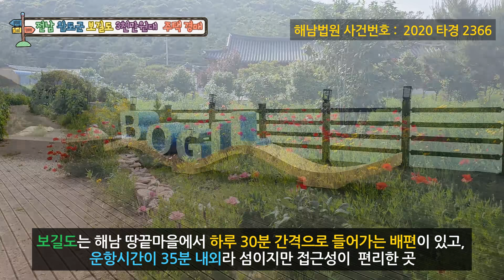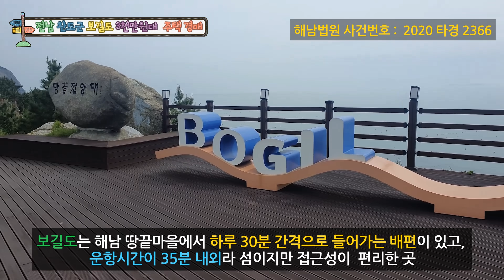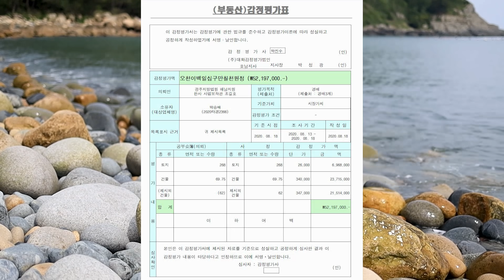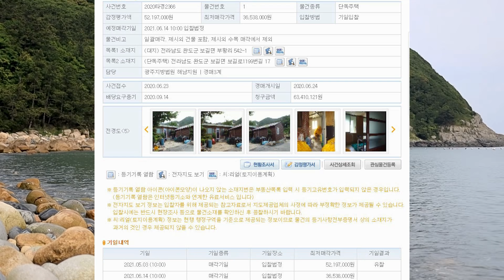3000만원대 전남 완도군 보길도 주택(대지 80평 + 본채 21평 + 별채 19평) 도전해보세요!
안녕하세요.

조선의 천재 시인 윤선도가 한눈에 반해 머무르게 된 곳 전남 보길도
오늘은 보길도에 위치한 3000만원대 촌집 소개해드리겠습니다.

평소 따뜻하고 공기좋은 남쪽나라 전남, 경남 지방의 촌집 찾으셨던 분들게 좋은 정보가 되길 바라는 마음으로 오늘은 저희 인생부동산에서 중개해드리는 물건이 아닌 경매 물건이라는 점 참고 하시고 해당 매물 둘러봐주시길 바랍니다.

인생부동산TV를 응원해주시는 구독자분들을 위해서 좋은 매물이 있다면 언제든 달려가겠습니다. 부지런히 여러분의 발걸음을 대신해드리겠습니다.

보길도는 해남 땅끝마을에서 하루 30분 간격으로 들어가는 배편이 있고, 운항시간이 35분 내외라 섬이지만 접근성이  편리한 곳입니다.
해당 매물은 약 80평의 부지에 21평의 본채, 18평의 별채 구성됩니다.
해당 매물의 모습과 주변모습 둘러보시고, 해당 매물에대한 상세정보 알려드리겠습니다.
본건은 전라남도 완도군 보길면 부황리 ‘공룡알 해수욕장’ 인근에 위치합니다. 주택에서 200~300m걸어가시면 공룡알 해수욕장이 나옵니다. 주위는 단독주택으로 이루어진 해안취락지대입니다. 해당 주택까지 차량 진출입 가능하여, 부정형의 평지로 주거용 건축부지위에 건축되었습니다. 해당 주택을 기준으로 남쪽에 4M폭 도로를 접하고 있습니다. 계획관리 지역이며, 가축사육제한 구역입니다.

해당 주택은 감정평가금액은 토지가 약 690만원, 본채가 2천300만원, 창고 및 화장실의 별채가 약 2천100만으로 총 5200만원의 감정평가 금액이 나왔지만, 1차에서 유찰되었고, 현재 2차 금액 약 3650만원으로 다음 입찰기일을 기다리고 있는 상태입니다.
참고로 본채는 등기되어 있으며, 별채는 등기되어 있지는 않지만 감정평가에 포함되어 금액이 정해졌습니다.

또한 본건은 유치권등의 복잡관 권리관계가 형성되어 있지 않은 깨끗한 물건으로 최저 매각 금액 3653800원부터 매각 진행 하실 수 있습니다.

정보 제공만을 목적으로 하는 매물인 만큼 짧게 정보만 제공해드리겠습니다. 또한 전화 상담이나 문자상담은 받지 않도록 하겠습니다. 이 부분은 양해 부탁드립니다.
관심이 있으신 분들은 직접 입찰에 참여하시거나 가까운 법무사에 입찰 대리를 맡기시면 됩니다.

검색하실 때 법원 : 해남법원 사건번호 :  2020타경 2366으로 검색해보시길 바랍니다.
2차 매각기일은 2021년 6월 14일 10시 입니다.

땅(토지), 촌집, 전원주택, 펜션 등의 매물을 소개해드리고 있습니다.
정성을 다해 여러분의 인생 부동산을 소개해드리겠습니다.

하지만, 여러 곳에서 자료를 수집하다 보면 자료가 사실과 100% 일치하지 않은 경우가 아주 가끔 발생합니다. 본영상은 여러분의 이해를 돕기 위해 제작되었으며, 법적 효력은 없다는 것 알려드립니다.)

​감사합니다.